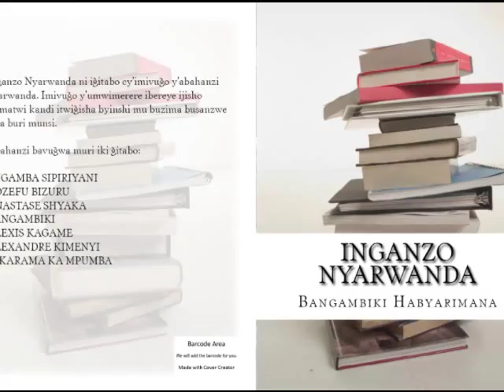Inganzo Nyarwanda-Bangambiki Habyarimana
Inganzo Nyarwanda ni Igitabo cy’imivugo y’abahanzi nyarwanda yakusanyijwe na Bangambiki Habyarimana.  Kirebe hano